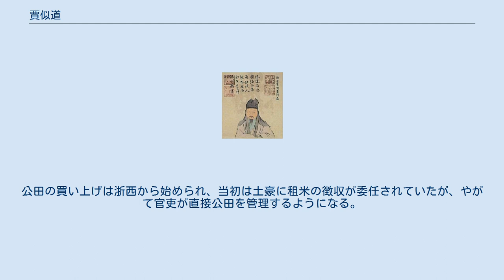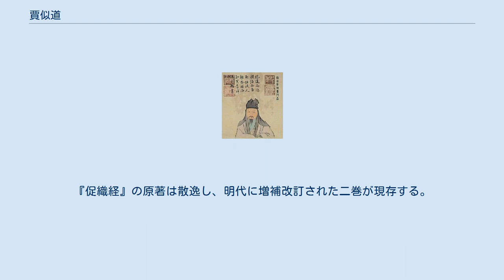賈似道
賈似道 賈 似道（か じどう、拼音: Jiǎ Sìdào、嘉定6年8月8日（1213年8月25日） - 徳祐元年9月19日（1275年10月9日））は、中国の南宋末期の軍人・政治家。
字は師憲。
悦生・秋壑・半閑老人と号する。
台州天台県の出身。
宋に仕えた政治家の賈渉の庶子で、母は胡氏。
 母の胡氏は賈渉の妾であり、賈似道を生んで間もなく家を追い出された。
後に出世した賈似道は貧窮する母を迎え入れて、胡氏は斉国夫人に封じられた。
 嘉定12年（1219年）に賈渉が淮東制置使に任じられると、おそらく賈似道も父に従って楚州に移住し、賈似道が11歳のときに賈渉は没する。
賈似道は成人後、賈渉の生前の功績によって籍田令の官職、嘉興の司倉を受領する。
南宋の皇帝理宗の寵妃であり、周漢国公主（周館長公主）を産んだ姉の働きかけにより、嘉熙2年（1238年）に科挙の予備試験を免除された賈似道は殿試に及第し、進士に及第する。
 淳祐6年（1246年）に国境地帯で対モンゴル戦を監督していた孟珙の後任として京湖制置使に任命され、湖北に赴任する。
湖北に赴任した賈似道は築城によって国境の防備を固め、宝祐6年（1258年）に両淮宣撫大使に任じられる。
賈似道は前線に身を置きながらも中央政府の宰相と同様の待遇を受け、人事の進退においては朝廷の大臣であっても賈似道の意向を無視することはできなかった。
 同年、モンゴル帝国の皇帝（ハーン）モンケは自身が四川に進攻し、弟のクビライをして鄂州、将軍ウリヤンカダイを広西から湖南に進め、三方から南宋を攻撃した。
賈似道は鄂州の軍事を取り仕切ってクビライの攻撃を防ぎ、開慶元年（1259年）には四川の呂文徳と共に、南宋に侵攻して鄂州を包囲したウリヤンカダイを攻撃する。
四川でモンケが病没した後、彼の後継者の地位を窺うクビライは北方に帰還し、ウリヤンカダイはクビライが残した兵士を集めて長江を渡り、退却した。
景定元年（1260年）3月、賈似道は長江の通過を試みたウリヤンカダイ軍の最後列を攻撃し、モンゴル側からは約170人の死者が出た。
賈似道が領地の割譲と貢納を約束して密約を結んだためにモンゴル軍が撤退したとする説が存在するが、密約の存在は疑問視されている。
賈似道はモンゴル側の意向を探るために和睦を提案したものの、クビライはこれを受け入れず、結局両者の間に和約は成立しなかったといわれている。
湖南・江西に侵入したモンゴル軍に対して宋軍は奮戦し、彼らの功績は南宋のほぼ全域の軍事権を掌握する賈似道の元に帰した。
戦後賈似道は国内の情報統制、外部への内情の漏洩を防ぐため、クビライの元から派遣された使者の郝経を投獄する。
使者の投獄に対してモンゴルの大臣たちはクビライに南宋の攻撃を進言したが、クビライは弟のアリクブケとの抗争のためにやむなく中国遠征を延期した。
 開慶元年（1259年）10月に賈似道は陣中で右丞相に任じられ、翌年に臨安に凱旋した賈似道は丞相として中央政界に参画する。
戦後、賈似道は功績のあった人物の顕彰と並行して、戦利品の横領や戦費の着服を行う将軍の処罰による、軍紀の引き締めを行った。
規律の引き締めの中で向士璧・曹世雄ら大きな武功を立てた人間も免職・流刑の対象とされ、賈似道の論功行賞の公正性を疑う、あるいは苛烈さを咎める声も出た。
一方文官に対しては過去の過失を問わない柔和な態度で接し、彼らに将来の協力を約束させた。
政府に対して強硬な抗議も辞さない臨安の学生に対しては学費の援助、試験の易化という手段を用いて、彼らを懐柔する事に成功する。
賈似道の下では宦官と外戚の勢力は抑制され、前から横行していた猟官運動が厳しく取り締まられた。
猟官運動を禁じた一方で隠逸的な学者に出仕を乞い、「猟官運動のためには山に入って座禅をしなければならないのか」とまで言われた。
馬廷鸞・江万里らの著名な学者文人が起用されたが彼らは実務能力に欠け、廷臣たちは賈似道の留任を懇願した。
 景定5年（1264年）には理宗が崩御して度宗が即位した。
咸淳元年（1265年）に太師を加増され、魏国公に封じられる。
賈似道は西湖を俯瞰する葛嶺に集芳園と呼ぶ園を置き、園内に建てた半閑堂と称する屋敷で政務を執った。
南宋末期の朝廷では賈似道が私邸で書類に決裁を下し、賈似道の館客である廖瑩中が大小の政務を取り仕切り、宮廷の大臣や執政は届けられた書類の内容を検討することなく署名し、判を押す体制ができていた。
 咸淳4年（1...